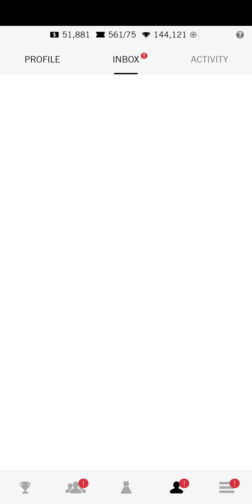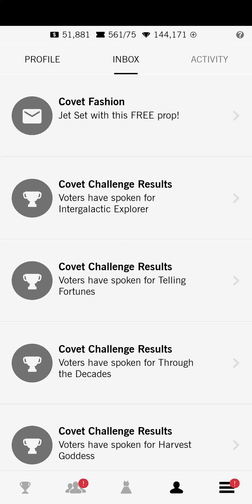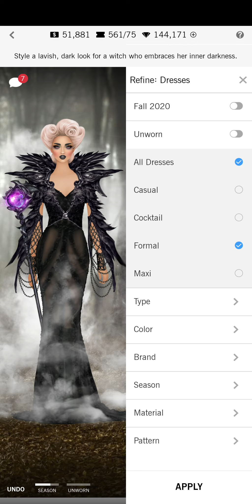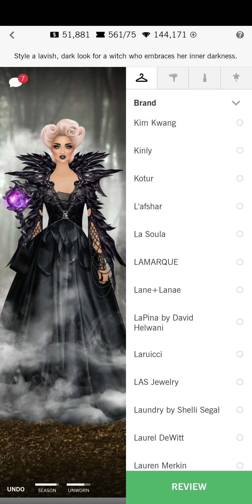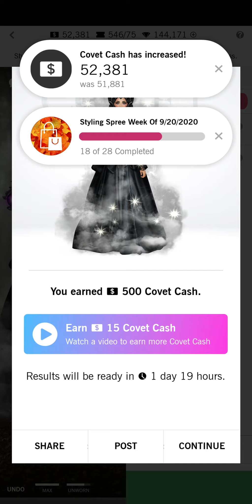Embracing Darkness - Covet the first